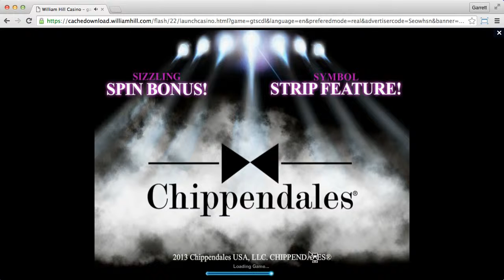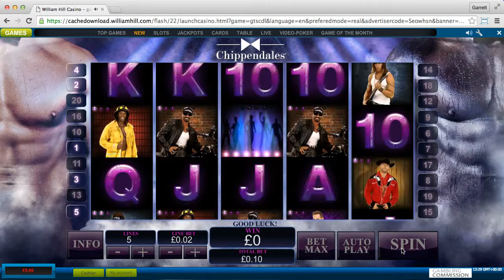William Hill Casino (session 1)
William Hill Casino.

Conditions: Minimum wagering requirement of 35 times and only £25 maximum can be withdrawn.